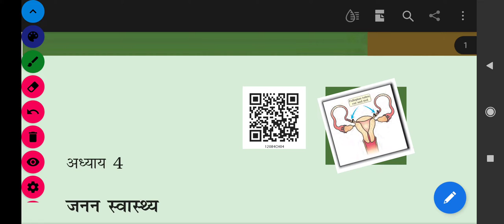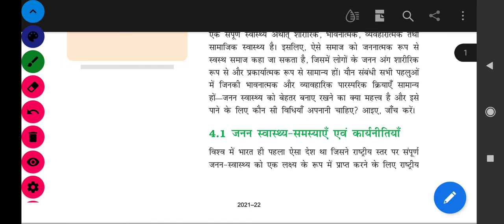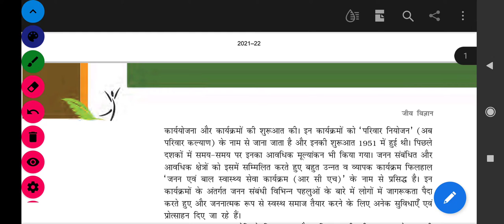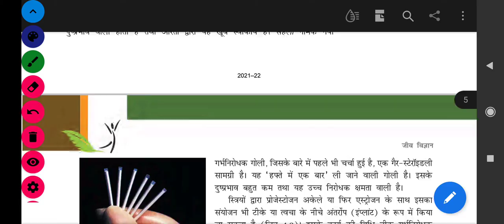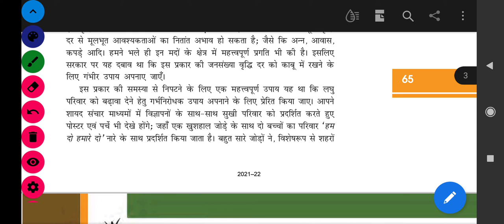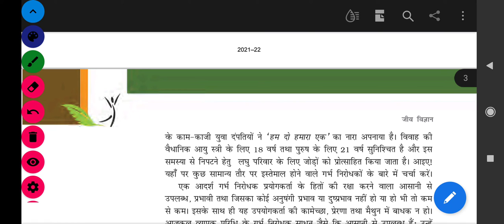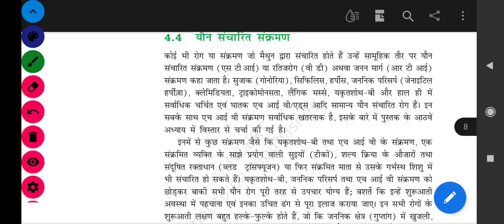जनन स्वास्थ्य, part-1, Class-12, Biology ncert